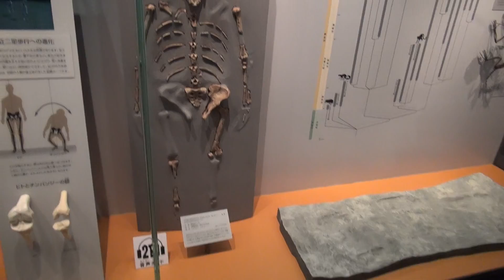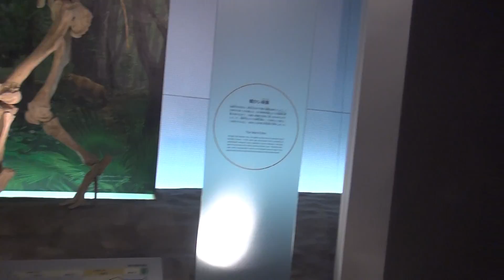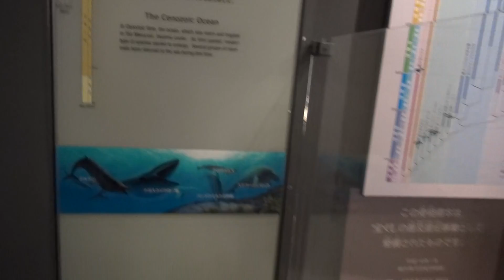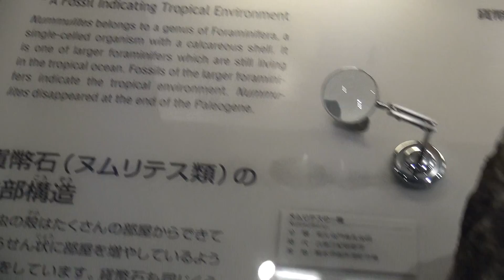CHEN HUI ZE AT FUKUI DINOSAUR MUSEUM - JUNE 18th 2016 (00067)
CHEN HUI ZE AT FUKUI DINOSAUR MUSEUM - JUNE 18th 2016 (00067). HISTORY OF LIFE